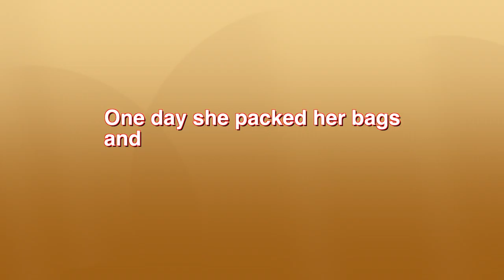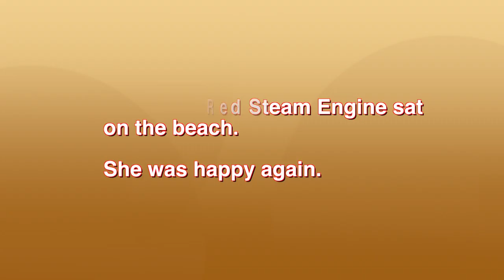Red Steam Engine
The Little Red Engine was not needed any more and was sent to the SCREAP YARD! What ever will she do?